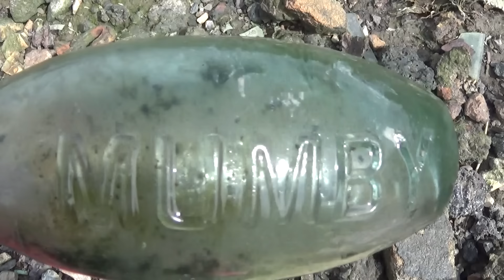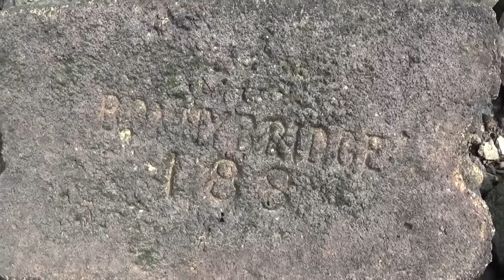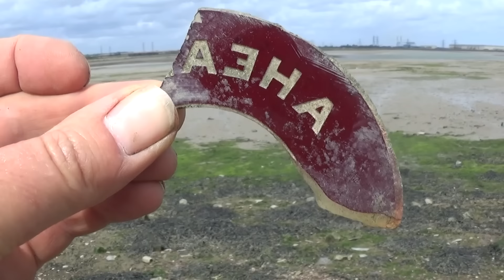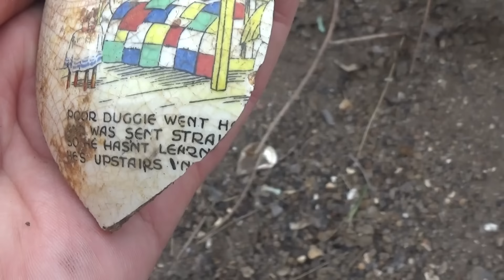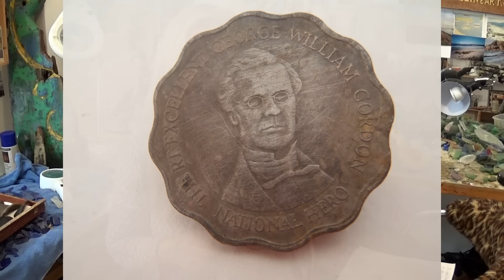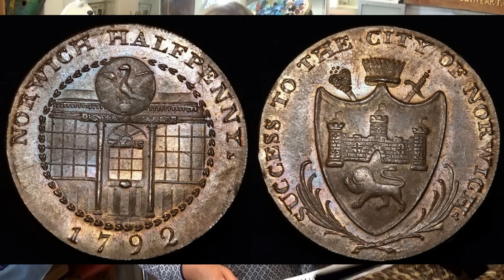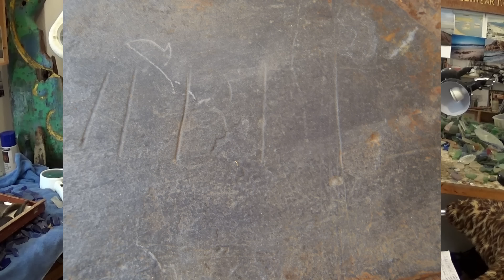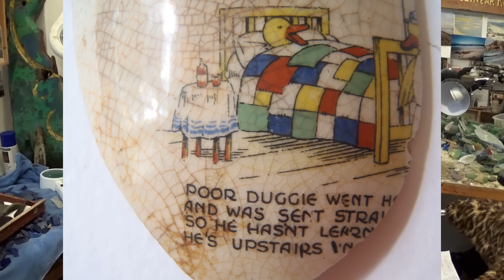Mudlarking the River Thames with Nicola White - A stunning torpedo bottle & more!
Join me as I go for a mudlarking excursion along the River Thames looking for pieces of London's past. On this occasion I start off in London and then head off to the Estuary.

You can follow me for more finds on twitter and instagram @tidelineart

See you soon.
Nicola